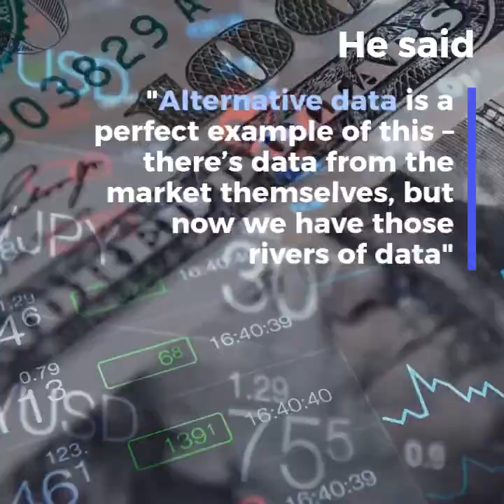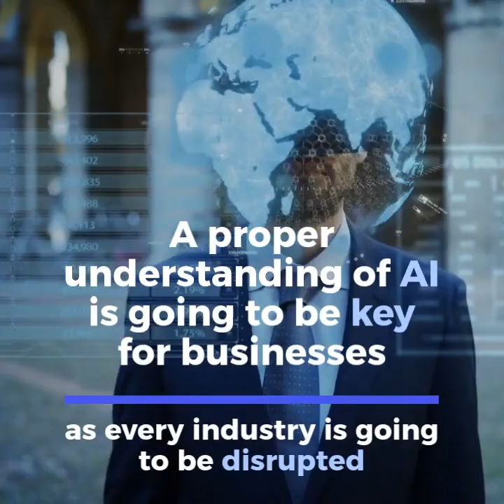Pedro Domingos on AI | The future of AI 2022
Pedro Domingos is a Professor Emeritus of computer science and engineering at the University of Washington. He is a researcher in machine learning known for Markov logic network enabling uncertain inference.

Domingos received an undergraduate degree and Master of Science degree from Instituto Superior Técnico (IST). He moved to the University of California, Irvine, where he received a Master of Science degree and followed by PhD.

he is one of the most important researchers in AI. In a recent interview he provided some insightful comments into the current state of AI.

We help decision makers understand data science, AI and blockchain.